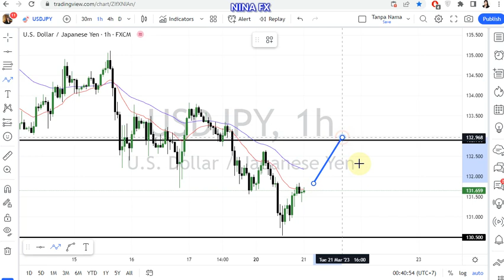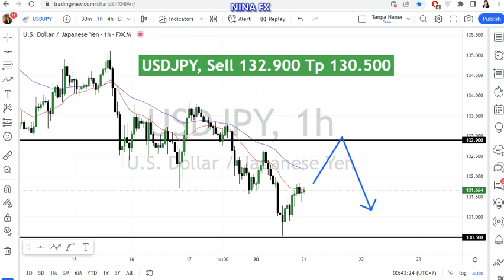USD JPY Daily Analysis for March 21, 2023 by Nina Fx